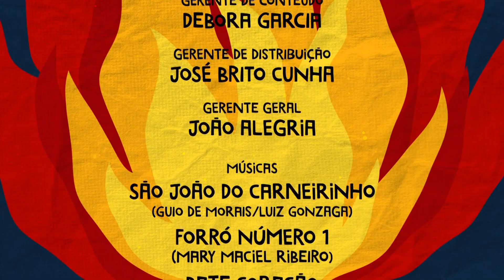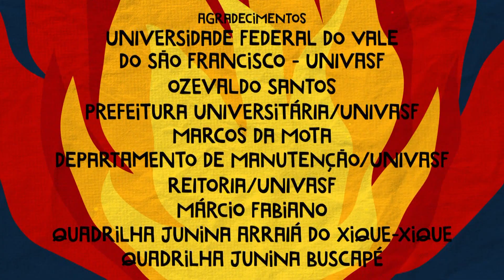Sou São João: Festa do milho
Pamonha, canjica, bolo, pipoca. A festa de São João é sinônimo de muitas comidas típicas feitas à base de milho. Para se deliciar com a culinária junina, Targino Gondim recebe Antônio Barros, Cecéu e Mayra Barros, além do Quinteto Sanfônico do Brasil. Você não vai ficar de fora dessa festa do Sou São João recheada de gostosuras, né?